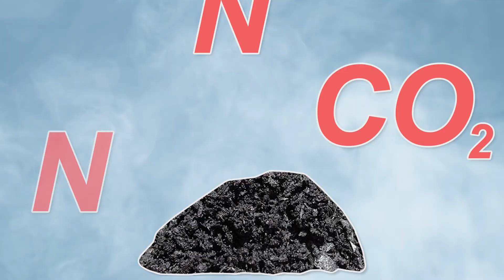Bad Science: How does an explosion KILL a person? - The science of blowing stuff up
I love an explosion; fireworks, blockbuster movies and mega stunts, but what happens when a person’s too close when a bomb goes off? We find out with the help of some explosive experiments.

Come on a journey through time and space to ancient China, Germany in the 1800’s, 80’s Paris and contemporary Iowa, as we ask: What is the science of explosions? Why is Fear Fun? What is the History of Black Powder? Who Invented Dynamite? All these questions and more will be answered in this episode of Bad Science.

Our Favorite Science books:
The Science Book: Big Ideas Simply Explained
What If?: Serious Scientific Answers to Absurd Hypothetical Questions
Brief Answers to the Big Questions: the final book from Stephen Hawking
The Planets By Brian Cox
Unnatural Causes

In this video Chris wears:
Vans Slip Ons
Adidas Watch

Not Fiction Shoots with Sony Kit:
Sony WH-1000XM3 Noise Cancelling Wireless Headphones
Sony a7S Digital SLR Camera

Not Fiction uses
SanDisk Ultra 32 GB microSDHC Memory Card

Bad Science: The Science of Things that are Bad for You.

In each episode we look at science that can kill you and explore the dark science experiments that brought us there. Through do it yourself science experiments in the backyard, frankly bizarre reconstructions and fantastic motion graphics, we make science fun.

So if you like your science with a pinch of irreverence, then…

Not Fiction: Mad Science and F***ed Up History

We like to deep dive into the science of blowing stuff up and crazy history facts. Through homemade science experiments in the backyard, we get dangerous. It’s not for the faint of heart, this is definitely bad for you science. With crazy history stories brought to life with wacky reconstruction.

It’s Killer Science & Killer History, FULL STOP.

We love a bit of Do It Yourself when it comes to our science and history, so if you love a good life hack, then what are you waiting for…

Attribution

Image of Sulfer cropped from an image captured by Daniel Schwen